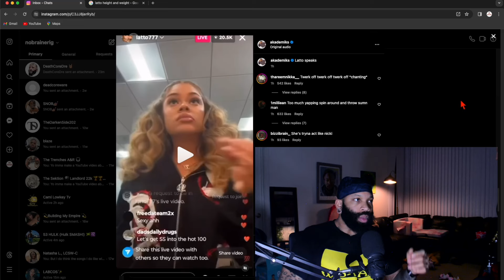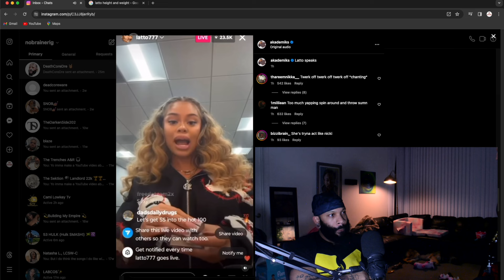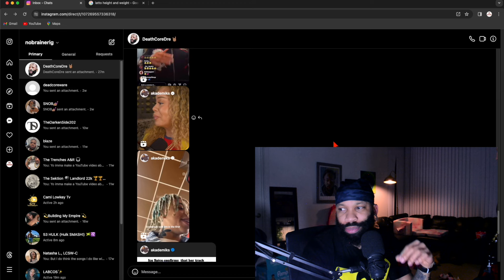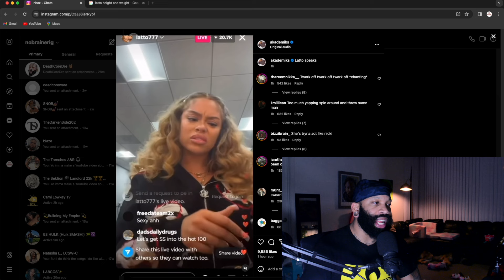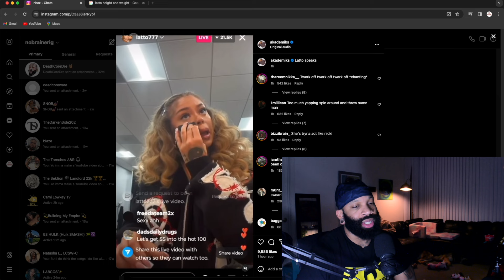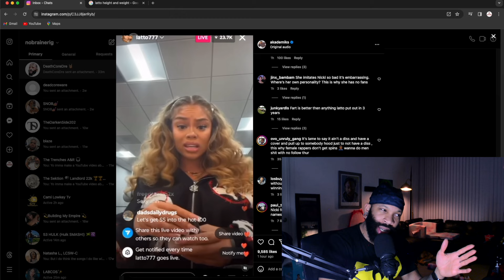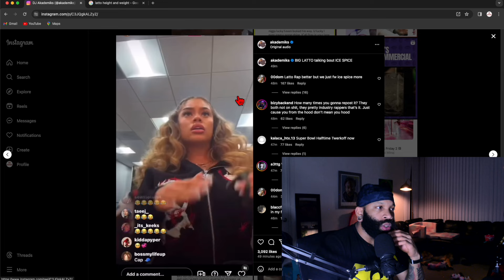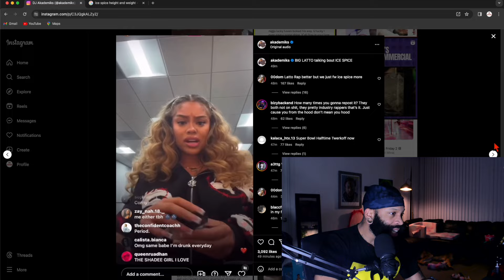Latto Goes Off On Ice Spice On Live